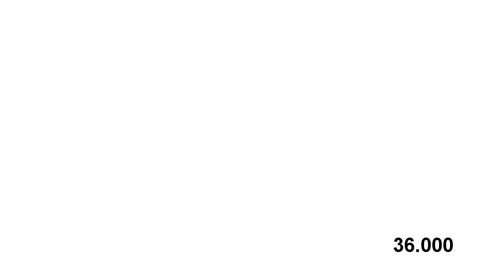Gamecube Logo Effects (Bunny Huggles Mine is Weird Effects) in G Major 7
Original video made by @sitdown3thevegasprofan5757.

Please ignore if the pitches were off-synced, because I'm still not at my Samsung Galaxy A05s anyway until it get fixed for the repair store.